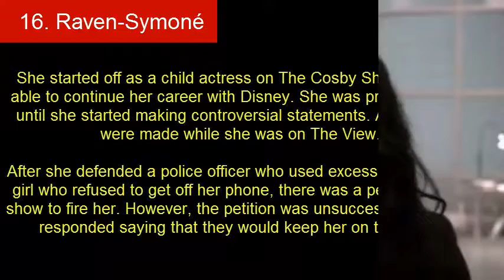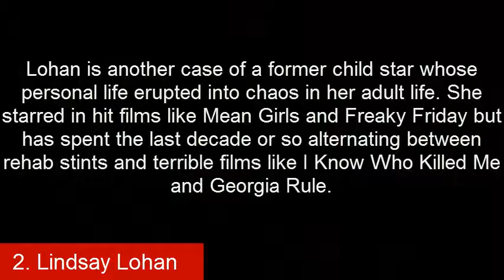The Most Hated Actresses of All Time Hollywood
Hollywood is a fickle place. Stars who are considered to be at the top of their game can come toppling down with one bad interview or box office disaster (such as these reviled cinematic messes). While some of these actresses may still be successful, that doesn’t mean that they’re well-liked by the public. In fact, some of them have caused such controversy, that many people within the industry are hesitant to work with them.

Let’s take a look at the unlucky ladies in order from least to most hated.
world gossip is the best Chanel.Here we provide all all world news, Entertainment, sports ets. so, stay with us.

BD NEWS
bangla newspaper prothom alo,
bd news 24 bangla online,
bangla news video,
list of news paper,

ALJAZZERA
al jazeera tv,
al jazeera news headlines,,
al jazeera sport,
al jazeera english live,
al jazeera media network,
al jazeera news arabic,
al jazeera video download,
al jazeera live news video,
world news,

bbc
bbc world news live,
bbc world news headlines,,
bbc news africa,
bbc world news today,,
international news today,
bbc news sport football,
world news now,
fox world news today,

dw news live,
dw news urdu,
dw news anchors,
deutsche welle nachrichten,
dw news wiki,
dw news languages,
deutsche welle tv,
deutsche welle auf deutsch,